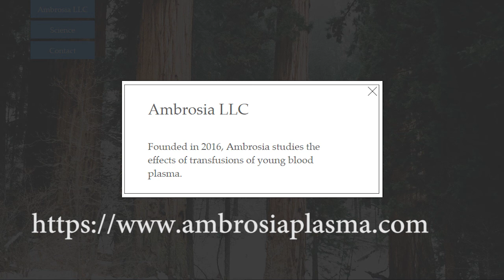Sangre nueva para los draculas del siglo 21